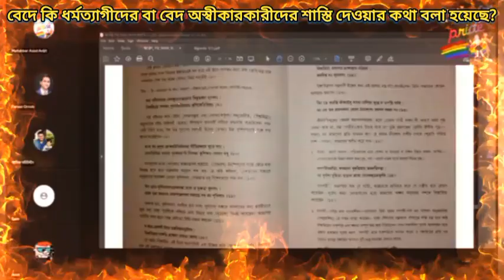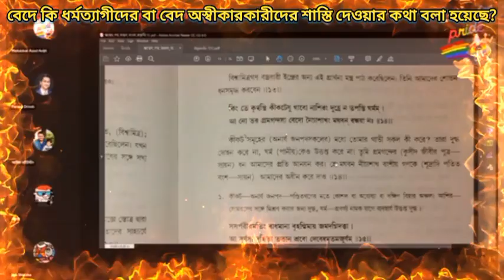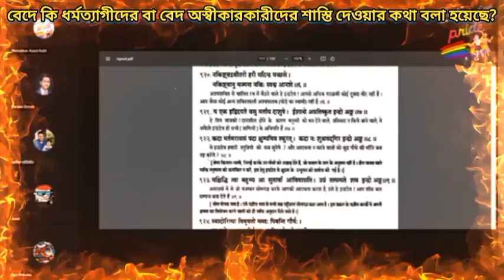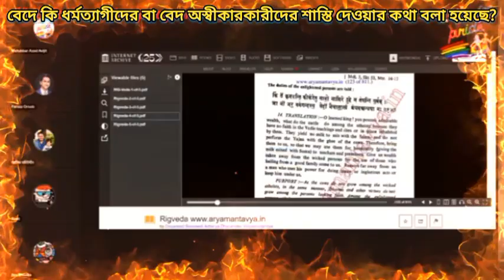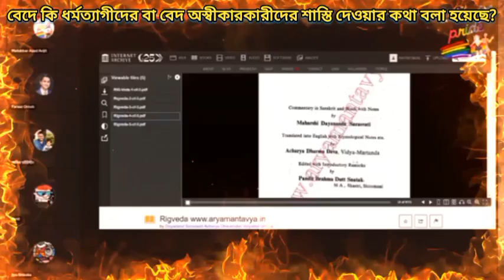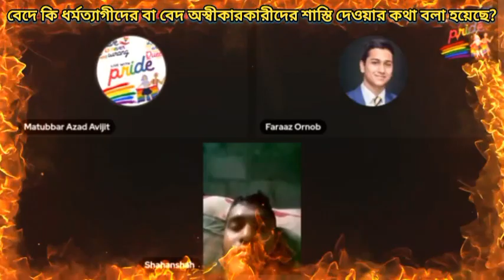বেদে কি ধর্মত্যাগীদের বা বেদ অস্বীকারকারীদের শাস্তির কথা বলা হয়েছে?